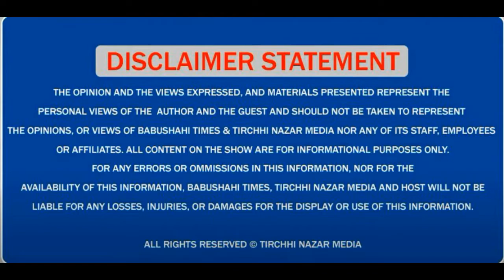4 ਵਾਰ MLA ਰਹੇ Amrik Dhillon ਏਸ ਵਾਰ ਅਜ਼ਾਦ ਤੌਰ ਤੇ ਜਿੱਤੇ ਤਾਂ ਕੀ ਸ਼ਰਤ ਰੱਖ ਕੇ ਜਾਣਗੇ Congress ਚ, ਸੁਣੋ